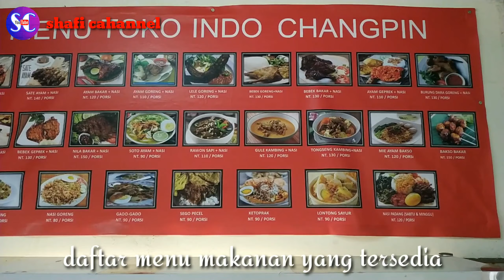WARUNG INDO TAIWAN || MAKAN BAKSO URAT DI WARUNG INDO TAIWAN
Makan bakso di Taiwan tempatnya di toko Indonesia serasa makan bakso di Indonesia